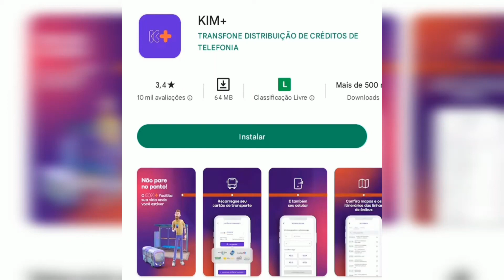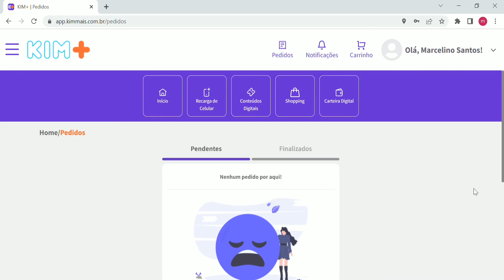Como recarregar o cartão de transporte no aplicativo KIM+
Como recarregar o cartão de transporte TEU!

Como recarregar o cartão de ônibus
Como recarregar o cartão de transporte online
Como recarregar o cartão de transporte via pix
Como recarregar o cartão de transporte via boleto
Como recarregar o cartão de transporte via transferencia bancaria

Como recarregar o cartão de transporte ALL CARD ALAGOINHAS
Como recarregar o cartão de ônibus ALL CARD ALAGOINHAS
Como recarregar o cartão de transporte no aplicativo Kimmais